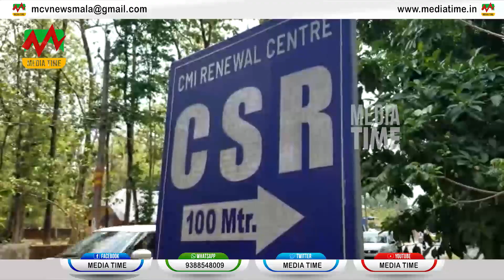വാഹനാപകട സാധ്യതകള്‍ പരിഹരിയ്ക്കുന്നതിന്റെ ഭാഗമായി വിവിധ ഇടങ്ങളില്‍ സ്ഥലപരിശോധന നടത്തി